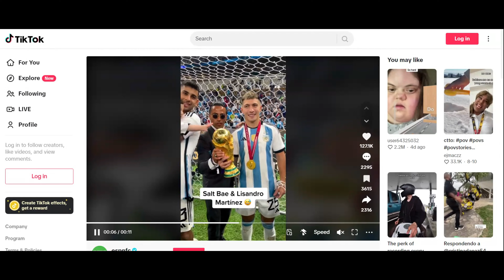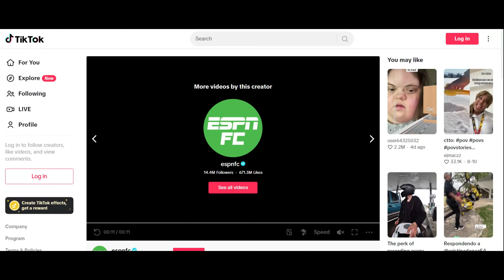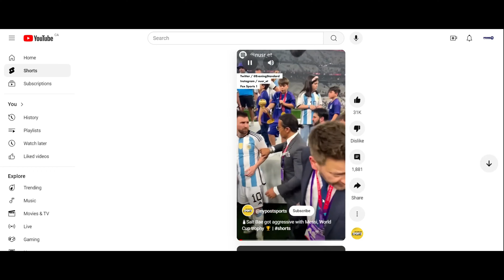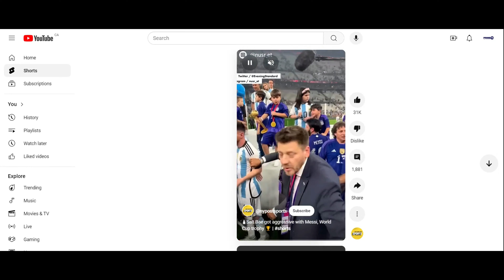Let's have a $6000000 steak with Salt Bae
Comedians John Hastings and Dylan Gott talk about the guy with the tiny glasses who does the weird elbow salt thing, Salt Bae. He rose from a working class background to become almost universally disliked.

00:00 Context of the Conversation
02:48 Expensive eats
05:59 Rise to Fame
12:09 The World Cup Incident
17:51 Salt Bae's Business Practices and Criticism
24:04 Things are said
29:59 The End part